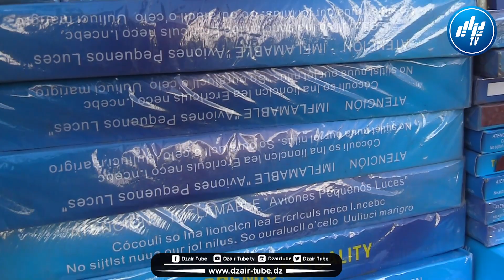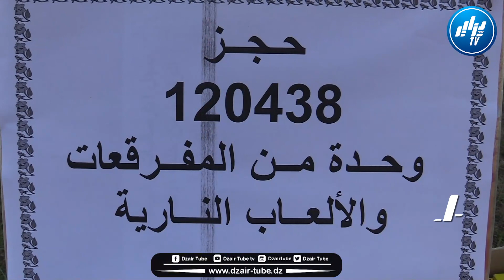شاااهد... لن تصدق عيناك ما تراه... الامن حكمو 120ألف وحدة من الألعاب النارية و المفرقعات في تيبازة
شاااهد... لن تصدق عيناك ما تراه... الامن حكمو 120ألف وحدة من الألعاب النارية و المفرقعات في تيبازة.. شوفو وين لقاوهم